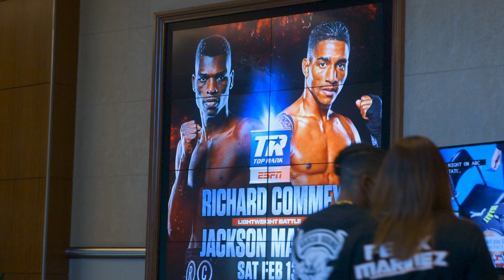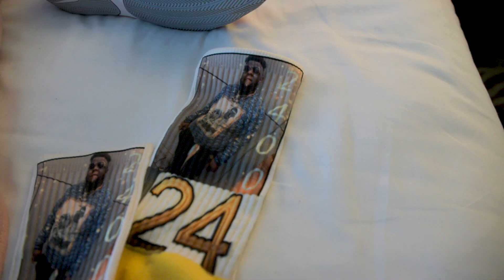Terence Crawford Arrives in The Bubble to Watch His Friends | REAL TIME EP. 5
On this episode of TopRankRealTime TerenceCrawford arrives to watch his friends and go inside the fighter meetings with Richard Commey and Jackson Marinez.

Next up for Top Rank Boxing, Lightweight contenders Richard Commey and Jackson Marinez woke up Thursday morning ready to battle in a 10-round co-feature. After Maxim Vlasov tested positive for COVID-19, scrapping his light heavyweight title tilt against Joe Smith Jr., CommeyMarinez were elevated to main event status.

They will do battle Saturday evening (10 p.m. ET/7 p.m. PT) from the MGM Grand Las Vegas Bubble, a three-bout telecast also featuring Adam Lopez defending his NABF featherweight belt in a 10-rounder against Jason Sanchez, and heavyweight prospect Jared Anderson against Kingsley Ibeh in a six-rounder.